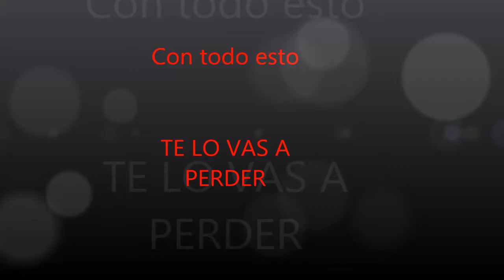CAI Gobernador Justo Paez Molina